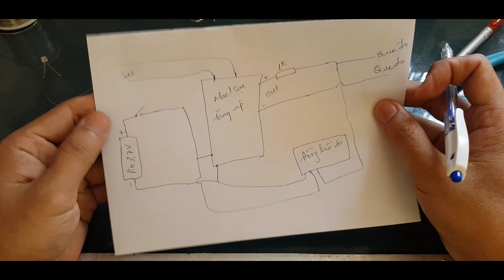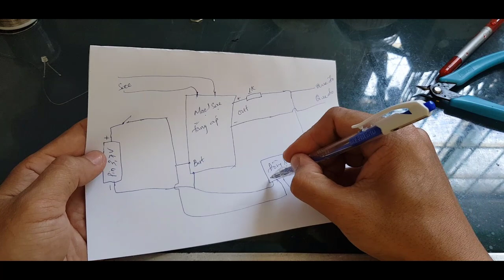CHẾ BỘ TEST LED, TEST DIOT ZENER CỰC KỲ ĐƠN GIẢN -DÙNG PIN